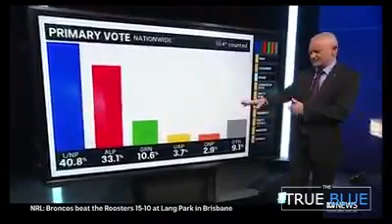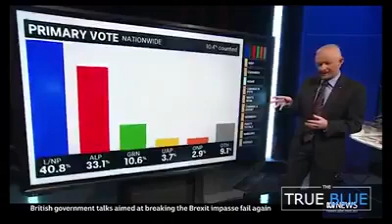2019 Australian Election Predictions going badly wrong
A small selection of clips showing meeja 'experts' smugly arguing over how many seats Labor would win in the 2019 Australian Federal election. Delicious.